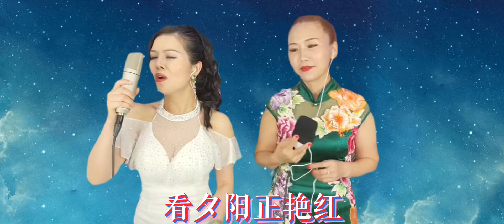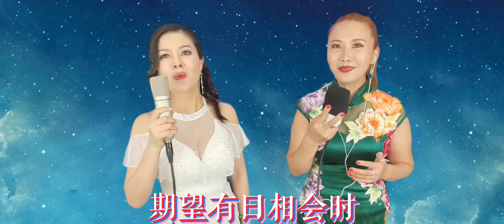2022-10-9分享~小紅小勤(人在旅途灑淚時)